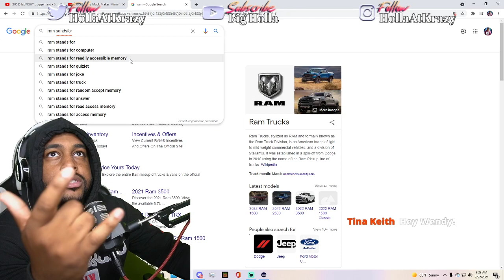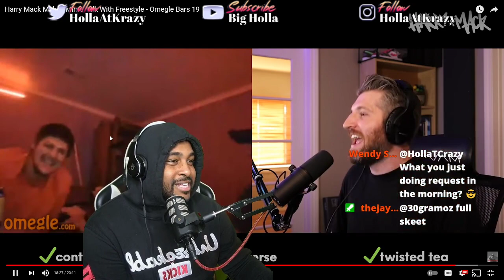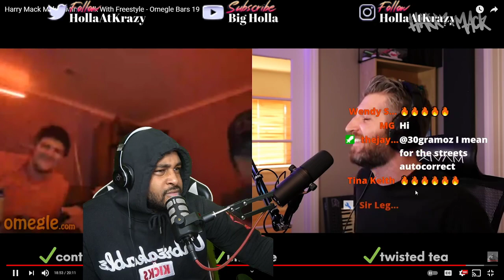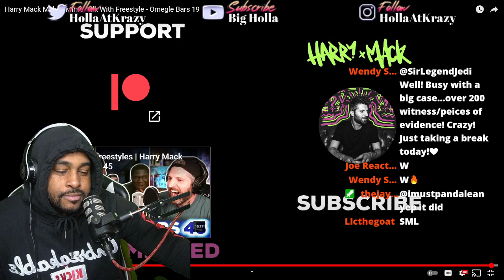ONE WORD.....GOAT! | Harry Mack Makes Mime Talk With Freestyle - Omegle Bars 19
► WE HERE!

- HollaSquad